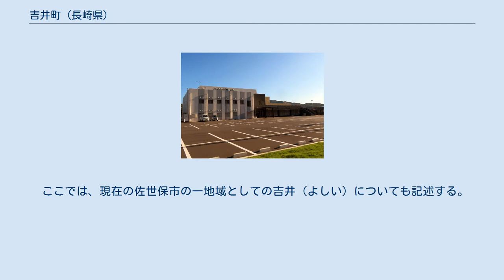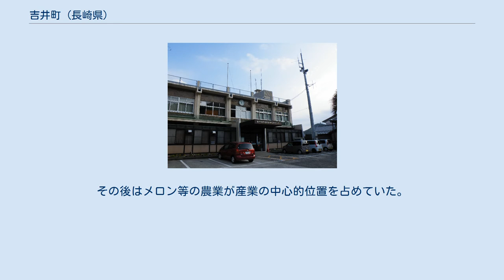吉井町 (長崎県)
吉井町（よしいちょう）は、長崎県の北部、北松浦半島内陸部にあった町である。
北松浦郡に属していた。
 2005年（平成17年）4月1日に佐世保市へ編入され自治体として消滅した。
 ここでは、現在の佐世保市の一地域としての吉井（よしい）についても記述する。
 佐世保市の北隣、北松浦半島の内陸にあり、平成の大合併までは長崎県内では3町のみ海に面していない自治体であった。
 吉井町では免の名称に「吉田」「福井」の大字を冠していたが、1952年（昭和27年）に大字の表示を廃止した。
 2005年（平成17年）佐世保市編入時に地名末尾の「免」の文字、及び小字を廃し、旧来の免の名称に「吉井町」を冠した町名に変更された。
 （表記例：北松浦郡吉井町大字吉田立石免→北松浦郡吉井町立石免→佐世保市吉井町立石） ^ 佐世保市編入時に「乙石尾」の読みが変更された。
 町長 かつては北松炭田からの石炭産出で栄えたが、エネルギー革命の余波を受けて昭和40年代までに相次ぎ閉山した。
その後はメロン等の農業が産業の中心的位置を占めていた。
 町内の福井川橋梁は国内でも例の少ないコンクリート製鉄道橋。
鉄筋の代わりに竹を用いたという説がある。
 一般路線バス 高速道路はなし。
自動車専用道路の最寄りインターチェンジは西九州自動車道佐々インターチェンジ。
 一般国道 県道 その他の道路